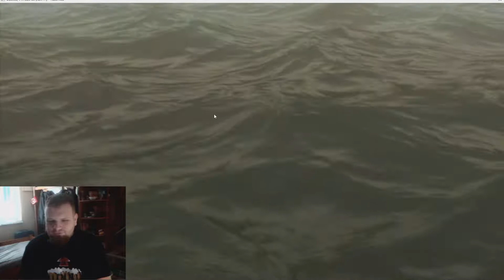Így kell belépni egy faluba. Gothic 3 végigjátszás 1.rész.